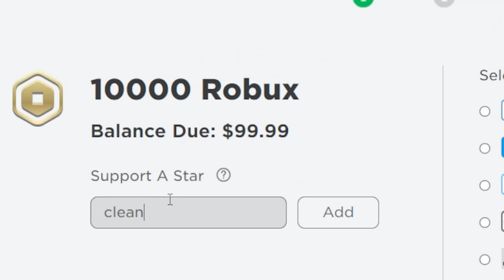I Got A Girlfriend in Brookhaven!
Someone was doing this in Roblox Brookhaven 🏡RP That Will SHOCK YOU in Roblox. Brookhaven RP is the most popular Roblox game and there are a bunch of new Brookhaven RP updates and Brookhaven RP secrets. This is because of the new stores update in Brookhaven. Tiktoks Show Crazy Hacks in Brookhaven! Brookhaven Crazy TikTok Hacks You Must Try!

⭐Use Star Code "CLEAN"⭐
When buying Robux Or Premium!

YouTubers such as @Mackenzie Turner Roblox, O1G, Roblox with Roplex, Calixo, Vuxvux and IamSannaToo are my favorite. Who's your favorite YouTuber?